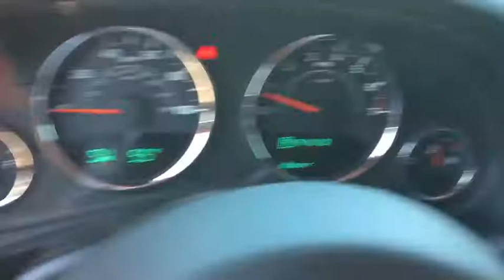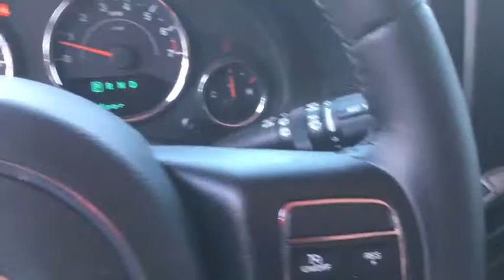2014 Jeep Wrangler Unlimited Phoenix, Peoria, Scottsdale, Avondale, Surprise, AZ 46363A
2014 Jeep Wrangler Unlimited Sport - Stock#: 46363A - VIN#: 1C4BJWDG0EL171921

Peoria Subaru
8590 W Bell Rd

Racy yet refined, this 2014 Jeep Wrangler Unlimited will envelope you in well- engineered charm and security. With a Regular Unleaded V-6 3.6 L/220 engine powering this transmission, you will marvel at this unique synergy between the forces of mother nature and the laws of physics. It's loaded with the following options: Wheels: 16 x 7.0 Luxury Styled Steel, Variable Intermittent Wipers, Urethane Gear Shift Knob, Trip Computer, Transmission: 6-Speed Manual (NSG370), Trailing Arm Rear Suspension w/Coil Springs, Towing w/Trailer Sway Control, Tires: P225/75R16 BSW On/Off Road, Sunrider Soft Top, and Steel Spare Wheel . Visit Moore Chrysler Jeep at 8600 West Bell Road, Peoria, AZ 85382 today.